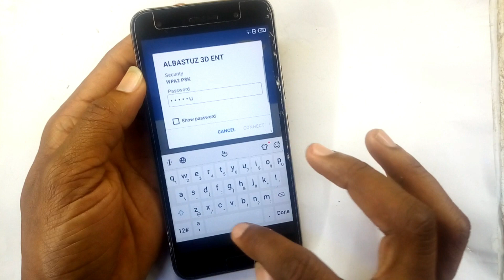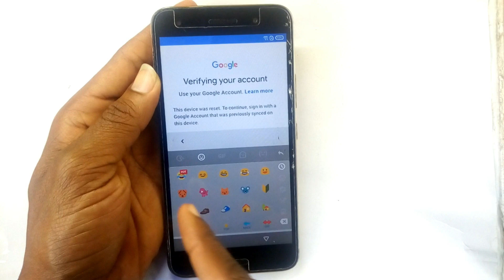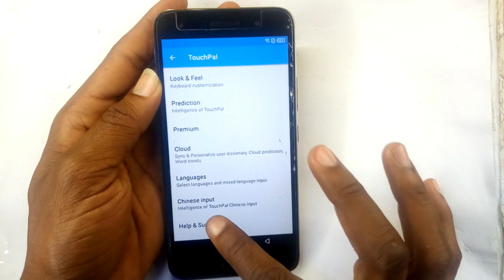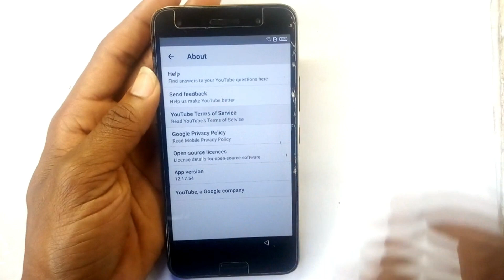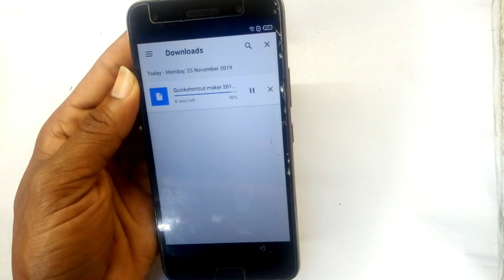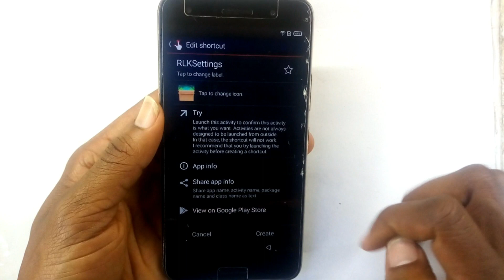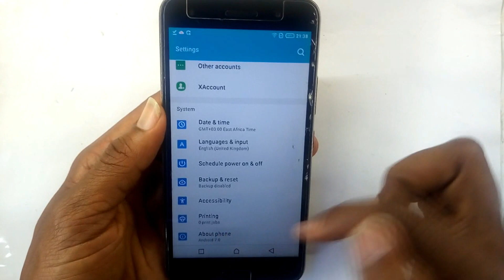Infinix X559C HOT 5 Bypass Google Remove FRP Android 7 Easiest 100%